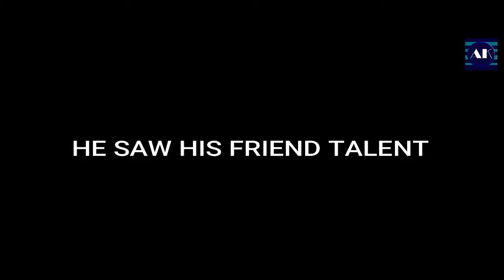VILLAGE _ OFFICIAL TRAILER